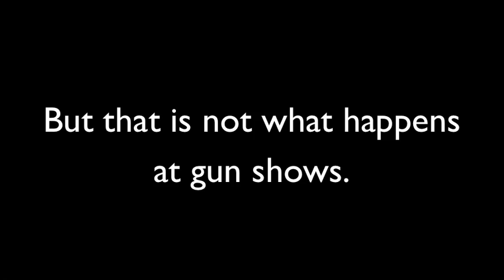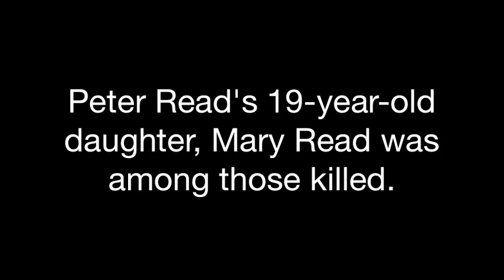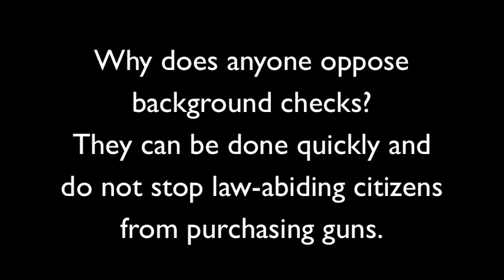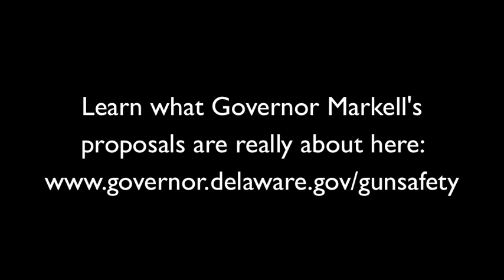Delaware: What is the Gun Show Loophole?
Two fathers of victims from the Virginia Tech shooting told Governor Jack Markell that the package of gun safety bills under consideration in Delaware that are designed to take guns out of the hands of criminals are examples of "common sense safety."